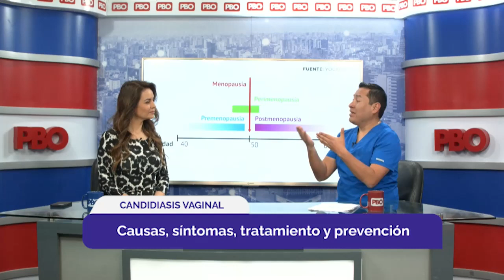Candidiasis Vaginal Recurrente en Radio PBO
La Candidiasis Vaginal recurrente es una Infección causada por El Hongo cándida ( Albicans o no Albicans)  esta es producida por una disminución de Lactobacillus( Bacterias buenas que nos defienden) estas bacterias producen acido Láctico en la vagina y mantienen el ph de la vagina Acido, de tal manera que ese ph es tu principal mecanismo de protección.

La cándida normalmente vive en el intestino y/o en la piel, de ahi nunca podremos eliminarla( ya qeu cumple funciones importantes en esa zona) esta candida no entra a la vagina, producto de que la vagina es Acida.

Cuando la Cándida entra al ácido inmediatamente se muere. No podrá ingresar a la vagina mientras la vagina tenga buena cantidad de Lactobacillus productores de ácido.

Cuando se pierde esta protección, recién ingresa el hongo. EL ingreso del hongo es una consecuencia, no la causa principal.

La gran  mayoría usa antimicoticos para eliminar al hongo( eliminar la consecuencia) pero no recuperan la flora normal de la vagina... no Recuperan los Lactobacillus.

La clave es restablecer la flora vaginal.

Quieres agendar una cita con nosotros?